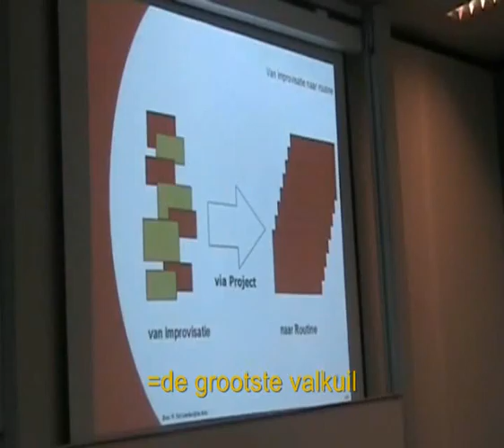tag 3 10 toegevoegde meerwaarde van een pva 1 min 0 05 sec